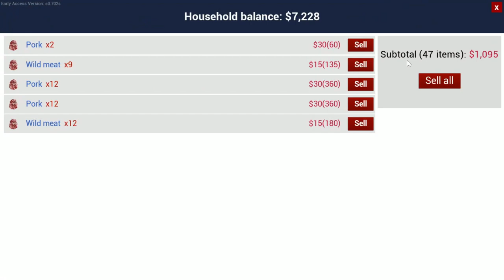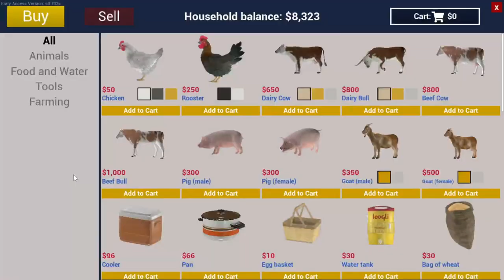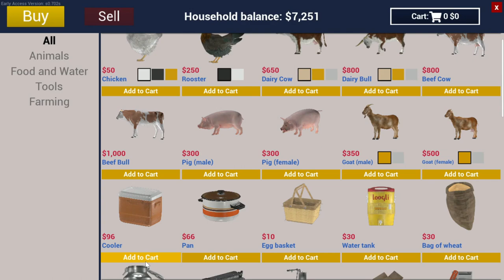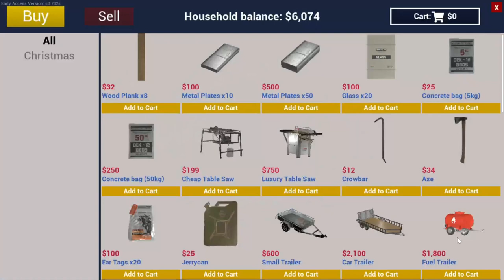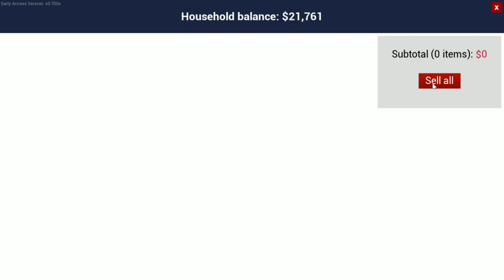Ranch Simulator / Great day for makin' money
Let's wipe out a bunch of pigs and make the real money !